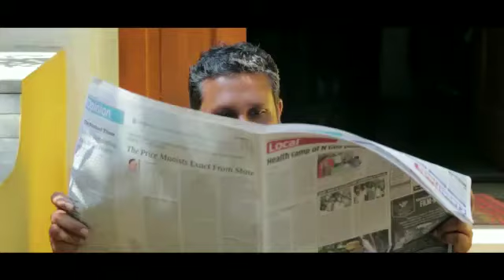It's obvious !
Video from Zico X Rodrigues